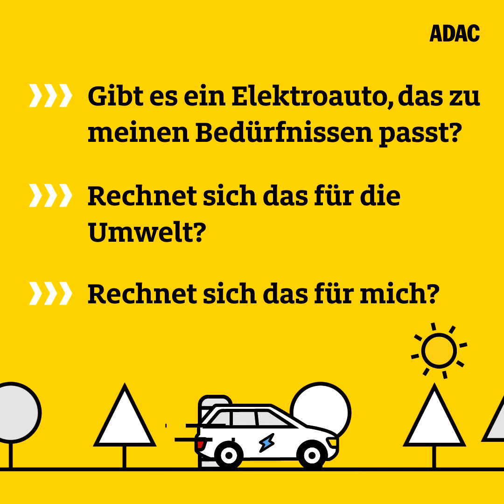ADAC e-Drive: Per App zum passenden e-Auto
Welches e-Auto passt zu mir? Wie kann ich beim Umstieg vom Verbrenner auf den Stromer sparen? Diese und weitere Fragen beantwortet unsere kostenlose App ADAC e-Drive. Damit könnt ihr beliebige e-Autos virtuell Probe fahren und so das für euch passende Modell finden. Unter realitätsnahen Bedingungen.

In Zusammenarbeit mit dem Heidelberger Institut für Energie- und Umweltforschung (ifeu) hat das ADAC Technikzentrum Landsberg die App ADAC e-Drive entwickelt. Damit könnt ihr anhand eures aktuellen Fahrprofils analysieren, ob, und wenn ja, welches e-Auto zu euch passt. Die App für Android-Smartphones könnt ihr kostenlos downloaden: